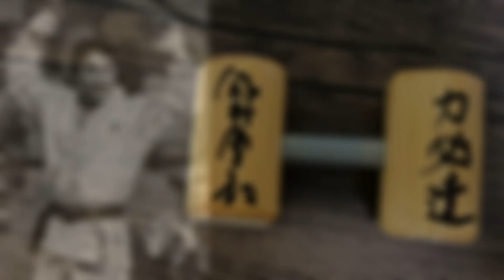Wrist equipment for JUDO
I sell this equivalent.

Tatsuto Shima